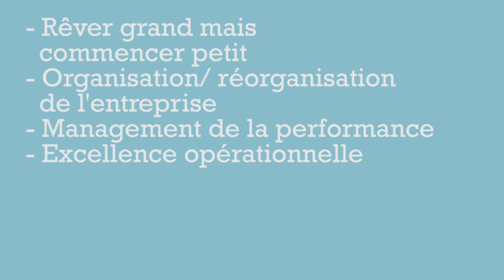T7 SF FR3Demarrer 1 textes 720